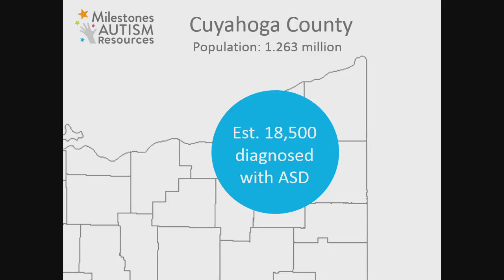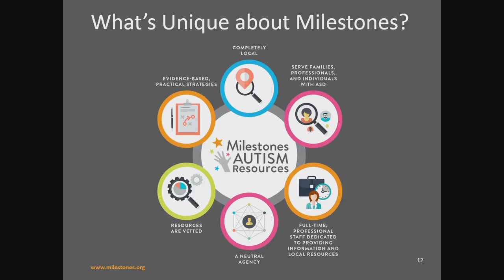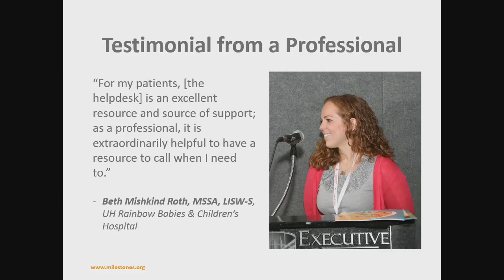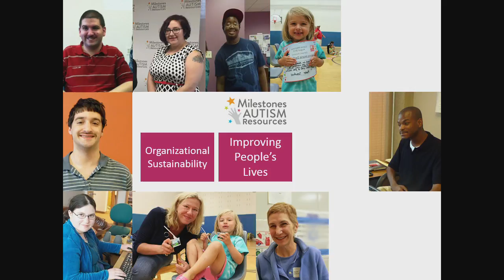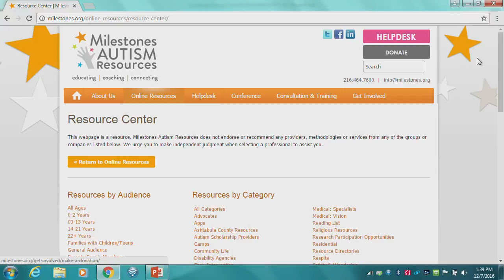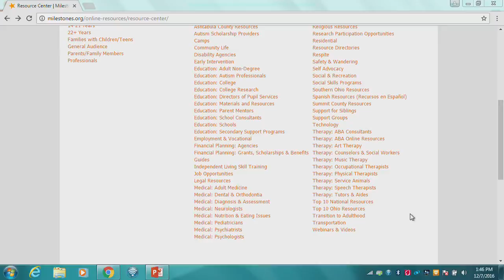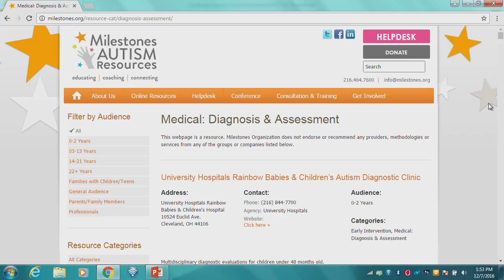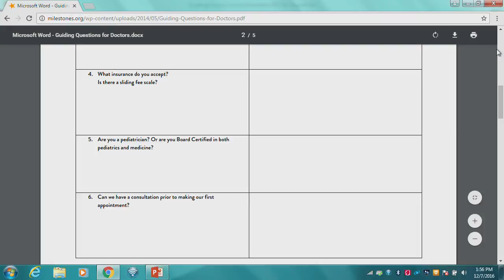2016.12.07 Health, Human Services & Aging Committee Meeting